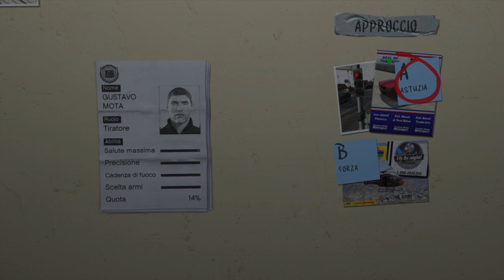GTA 5 Ep 122